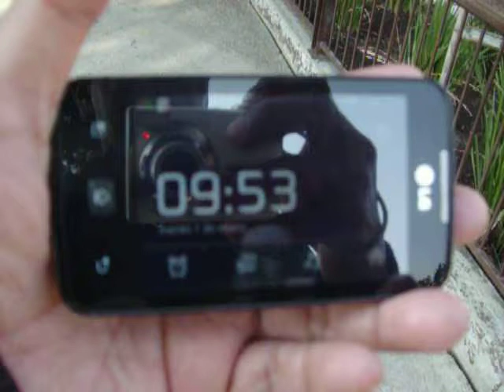01 de enero de 2019 Trabajadores llegan a encender la cascada